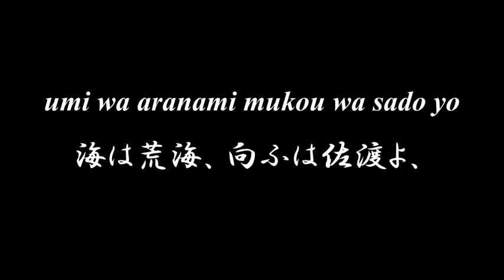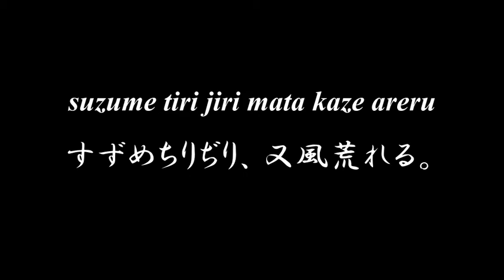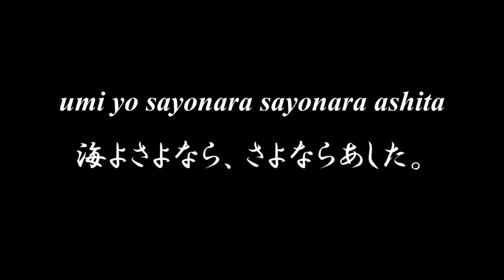Lovely Japanese song ◆ Sunayama ◆ Accompaniment and Lyrics【砂山・山田 耕筰】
◆◆◆ SUNAYAMA 砂山 ◆◆◆
北原 白秋 作詞
山田 耕筰 作曲

umi wa aranami mukou wa sado yo
海は荒海、向ふは佐渡よ、
suzume nake nake mou hi wa kureta
すずめ啼け啼け、もう日はくれた。
minna yobe yobe ohoshi sama detazo
みんな呼べ呼べ、お星さま出たぞ。

kurerya sunayama shionari bakari
暮れりゃ砂山、汐鳴ばかり、
suzume tiri jiri mata kaze areru
すずめちりぢり、又風荒れる。
minna tiri jiri mou dare mo mienu
みんなちりぢり、もう誰も見えぬ。

kaero kaero yo gumiwara wakete
かへろかへろよ。茱萸原わけて、
suzume sayonara sayonara ashita
すずめさよなら、さよならあした、
umi yo sayonara sayonara ashita
海よさよなら、さよならあした。